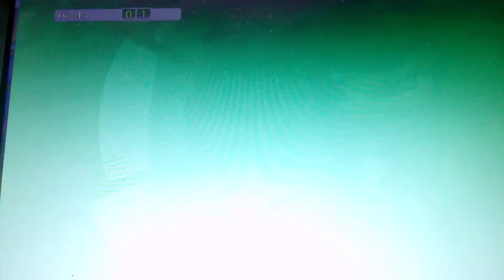FIFA 20 LA Liga SEVILLA vs Real